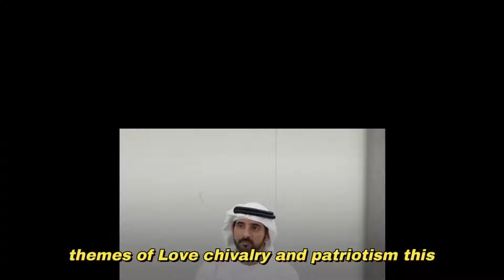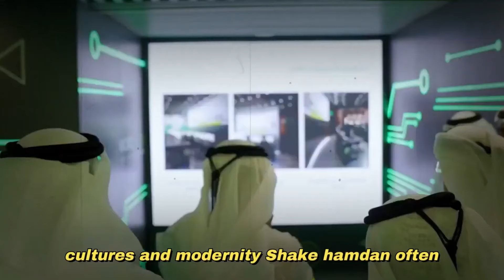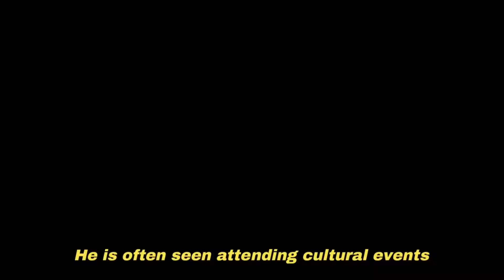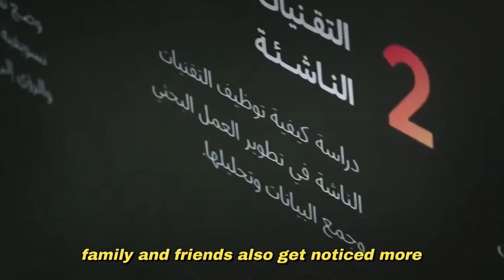Prince Hamdan HIDES His Wife for THIS Surprising Reason!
In this intriguing video, discover the surprising reason why Prince Hamdan chooses to keep his wife hidden from the public eye. Uncover the secrets behind this royal mystery and delve into the fascinating world of Prince Hamdan's personal life. Don't miss out on this captivating story that will leave you amazed and wanting more!